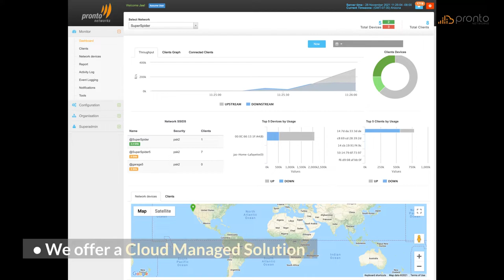WIFI Internet in Car using Pronto Networks Cloud Managed PC18 4G Router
Hello Guys! Welcome to Pronto Networks we are here with our Car WIFI Internet Router PC18 which is the best Car WIFI internet solutions for your need.

Pronto Networks end to end wireless solutions provide a turnkey offering for 4G LTE, 5G, Wi-Fi and wired networking that enable your organization to operate securely and reliably.

Cloud Managed PC18 4G routers are a great fit for providing WIFI to consumers who like to provide internet connectivity to family when they are traveling in minivans, family vehicles and car. Currently, Tesla is a leader in car wifi service and they offer premium connectivity for the car in the first year after which they charge $10/Month. However, their service is limited to connectivity for the car and not for the passenger devices.

Most American families with children have minivans and in seat entertainment (iPAD etc) or Gming consoles that require wifi Internet to play content, play games etc. Pronto’s PC18 is a very small cloud managed USB powered device that can provide internet connectivity using a SIM card (Customers can use their favorite SIM or use Pronto SIM). Some unique value propositions for our solution are:
  Cloud Managed device
  Manage WIFI SSID and Passphrase from anywhere.
  Car owner can enable/disable WIFI remotely
  Using Pronto SIM, limit 4G usage and pay for per GB use only.
  Connect multiple devices and users